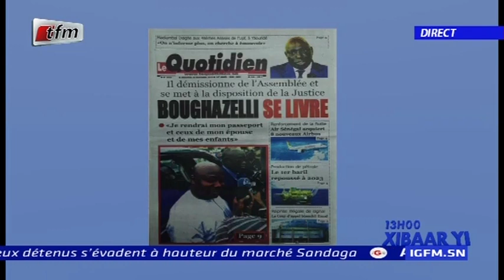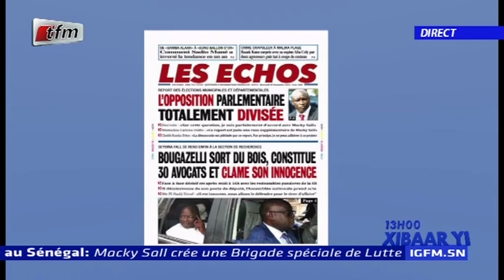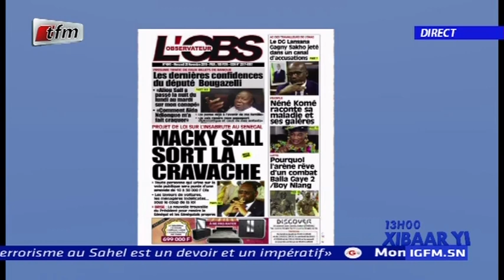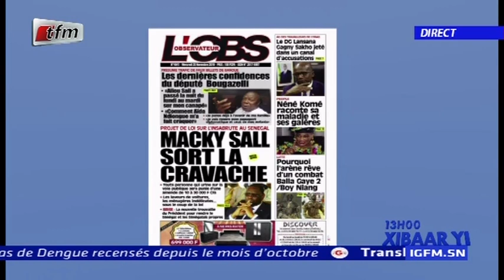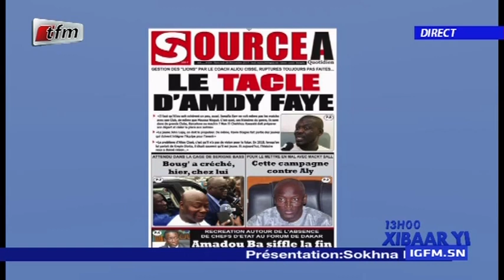REPLAY - Revue de Presse - Pr : MAMADOU MOUHAMED NDIAYE - 20 Novembre 2019